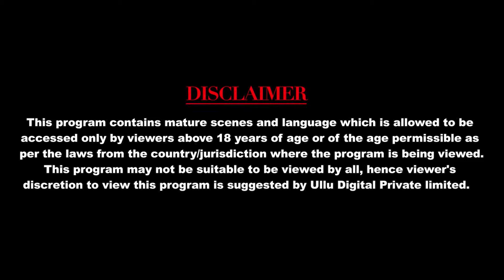Online Part 2 2021 S01 Hindi Ullu Originals Official Trailer